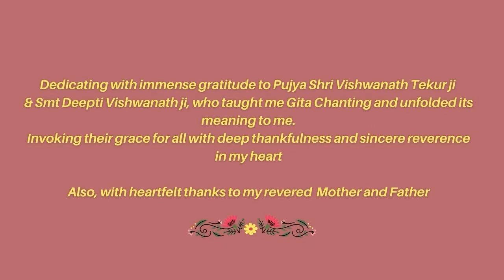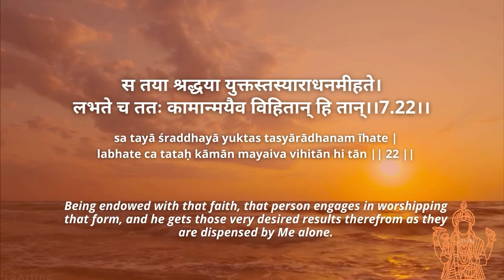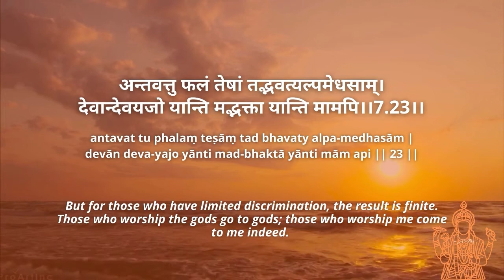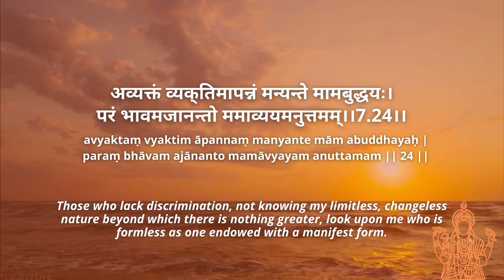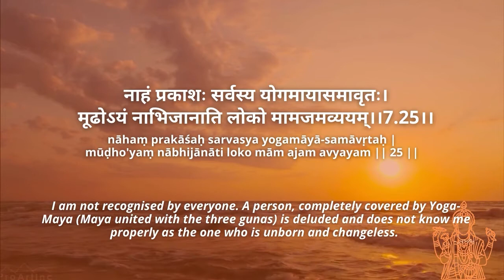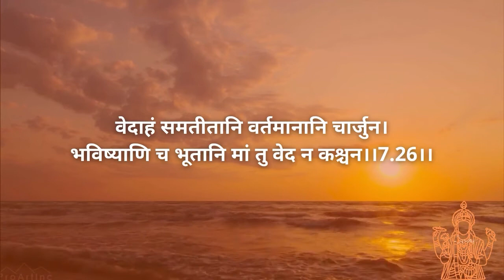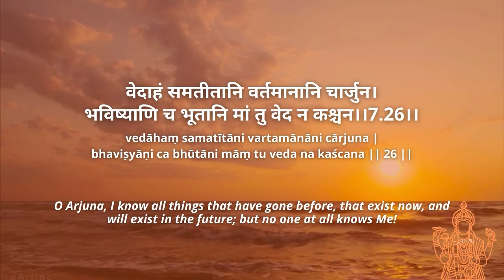Gītā Chanting : Chapter 7_Guided Session 7.6_ V-22,23,24,25 & 26 with meaning in Hindi & EnglishII